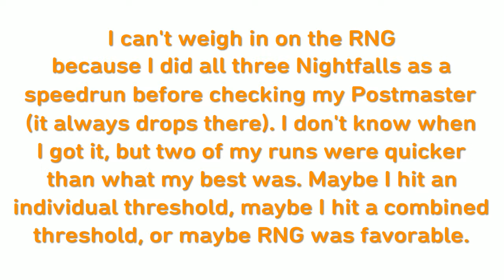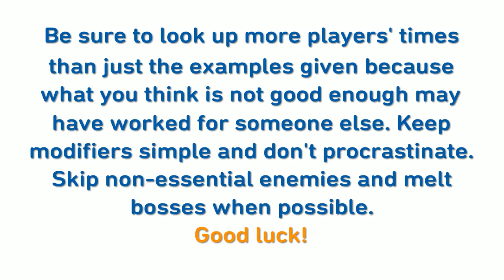After the Nightfall | Destiny 2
Wefflle has his really high gold medal count, and I have my decently-high Nightfall challenges count. I guess they balance out? Eh, I'm proud of 211 on my Made Shaxx Proud regardless.

TWO STARS [**]: (CHECK THE SOLID BLACK STARRED CORRUPTED TIME.)

Third order of business... Alternative accounts with the emblem for time comparison:

- I'm going to comment the names so that if there is for some reason an issue with me listing accounts the entire video shouldn't be taken down.